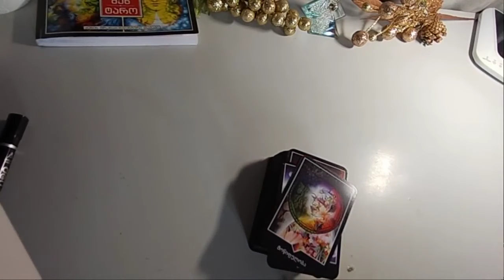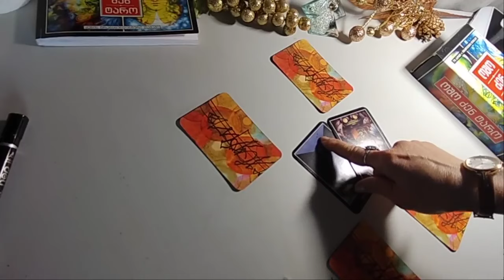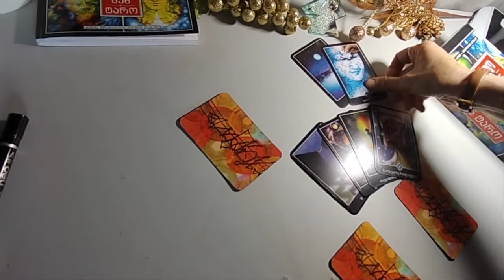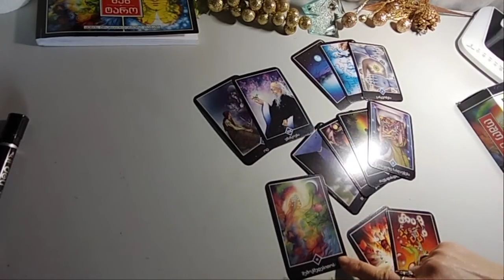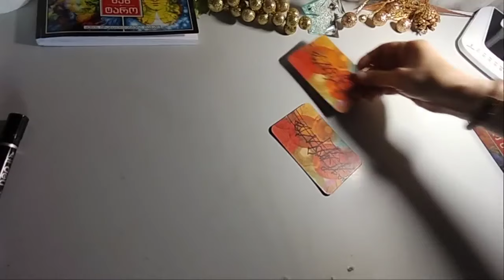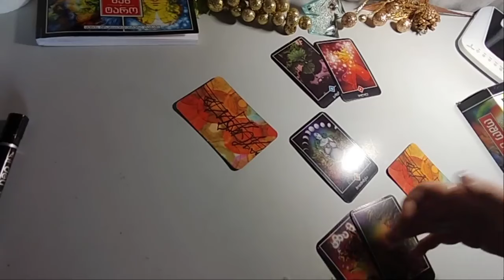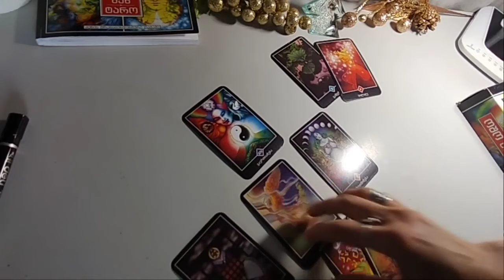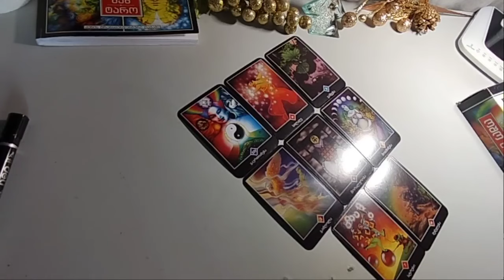რაც არ იცით და უნდა იცოდეთ! რისი თქმა სურს ტაროს თქვენთვის? – საჯარო გაშლა – 2 ვარიანტი ✨🃏✨